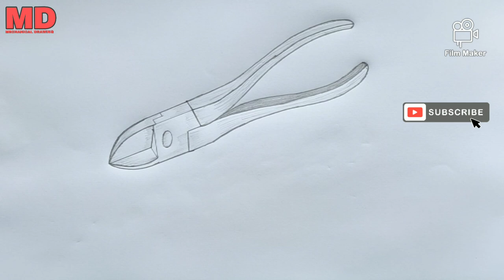Cutting plier drawing | how to draw side cutting plier | side cutting plier kaise draw kare.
*JOIN OUR FACEBOOK GROUP FOR REGULAR UPDATE*
YOU WILL GET THE STUDY MATERIAL WHICH WILL BE USEFUL FOR YOU TO DRAW.

* IMPORTANT DRAWING ▶️ *

Gears is use:
Tripod i use:

Overhead tripod for drawing:

Mobile for recording

Calculator is use:

Best mic for voice recording:

Boat speaker